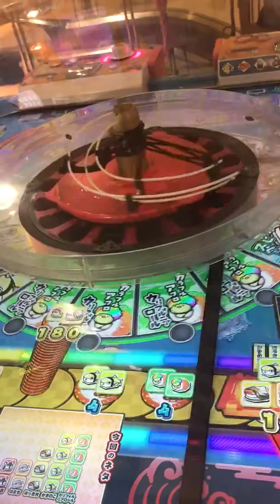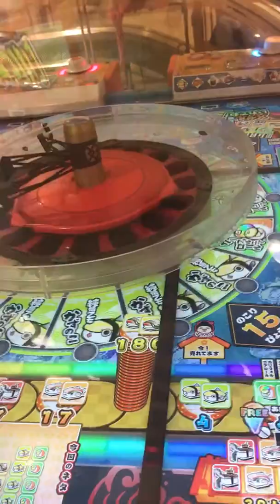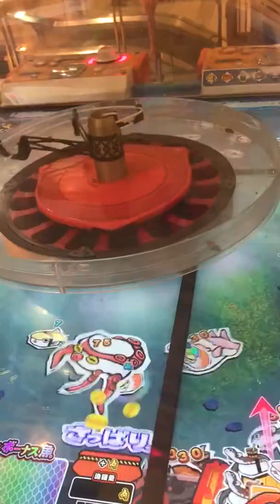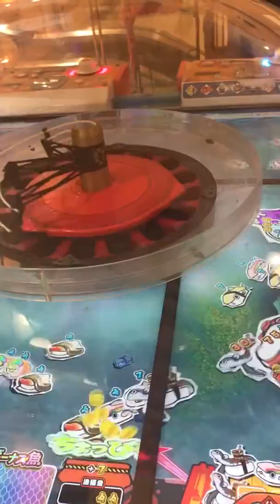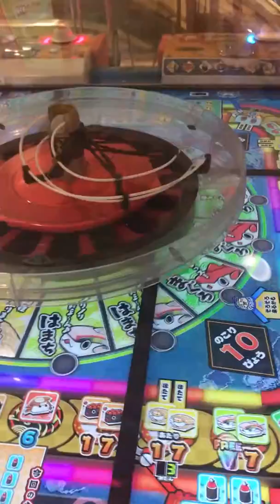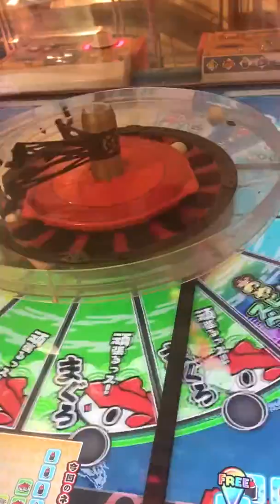【新カメラテスト】ギョー転ガッポリすし〇コインゲーム〇メダルゲーム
仲良し３姉弟による、動画チャンネルです。
最近は、ギョー転ガッポリすしに、はまっています。
攻略情報やテクニックを教えてくれると嬉しいです。
ゲームセンターでのメダル、コインゲームを中心に投稿してます。
希望のゲーム機や検証案件など、コメントいただけるとうれしいです。

関連動画

【ガッポリすし】簡単に増やす方法！お好み３貫作戦でメダル大爆増ｗｗ
【がっぽり寿司】1000枚のメダルで対決したらかなり灼熱したバトルになったw【ガチ対決‼︎】